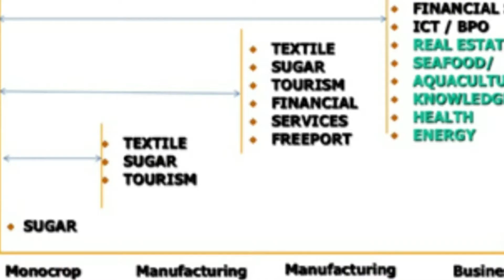This Is Why You Need To Visit Mauritius Before Considering Any Other Place.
You really need to take a trip to Mauritius before considering any other place for visit in the globe and in this video I'm going to share with you why.  If nothing at all, Mauritius is Undoubtedly the number one destination for tourism due to its beautiful and exotic natural environment.
Mauritius, an Indian Ocean island nation, is known for its beaches, lagoons and reefs. The mountainous interior includes Black River Gorges National Park, with rainforests, waterfalls, hiking trails and wildlife like the flying fox. Capital Port Louis has sites such as the Champs de Mars horse track, Eureka plantation house and 18th-century Sir Seewoosagur Ramgoolam Botanical Gardens.